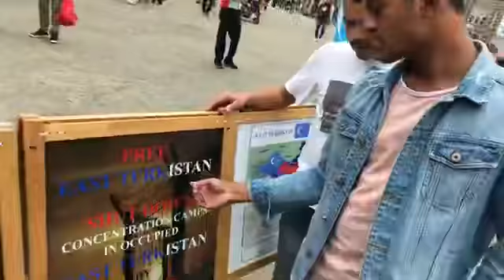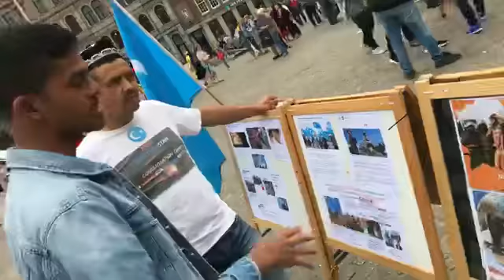Tumi ki jano j china concentration camp baniye rekheche east turkistan a?